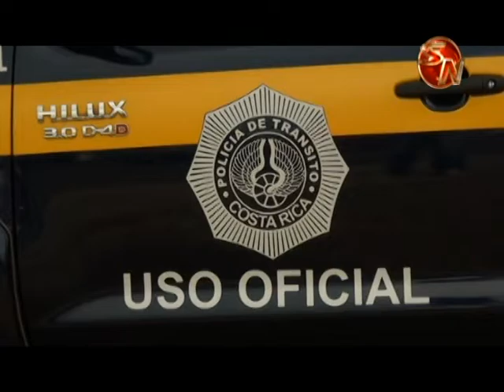Sobrecargo de vehículos puede aumentar riesgos y generar peores consecuencias en un accidente